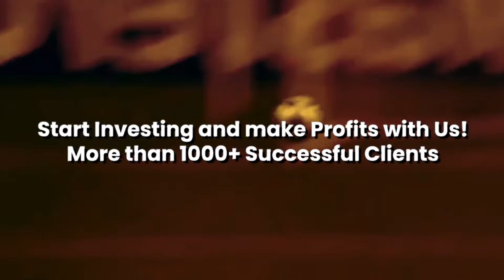SOCCERTIPS - Business/Sports Video Ad